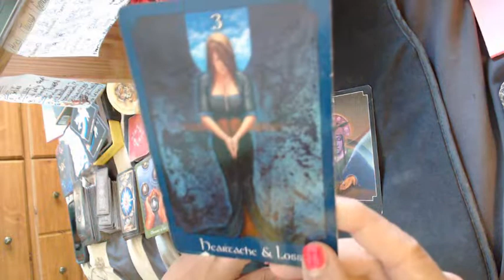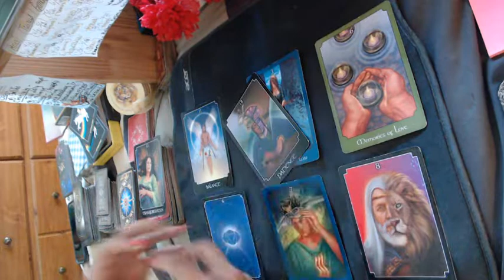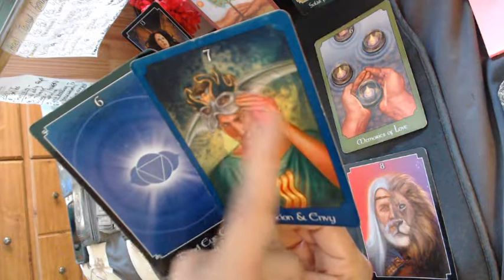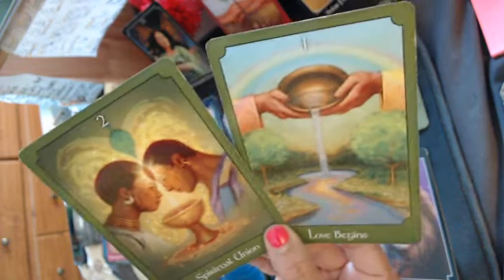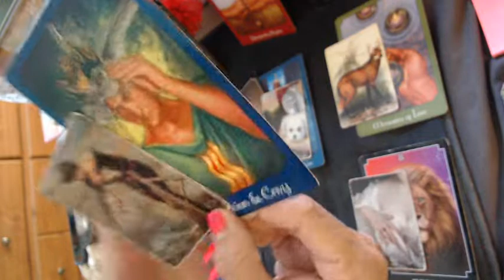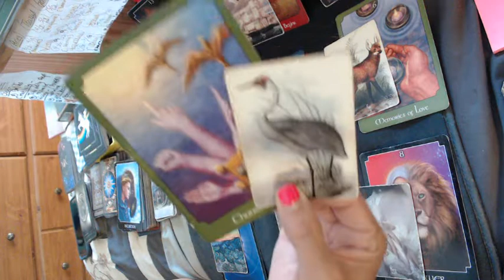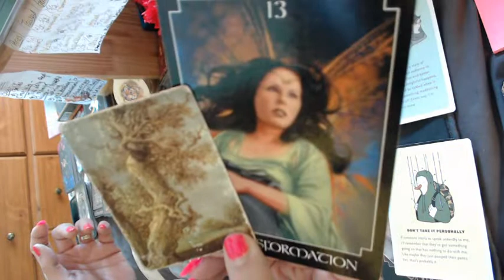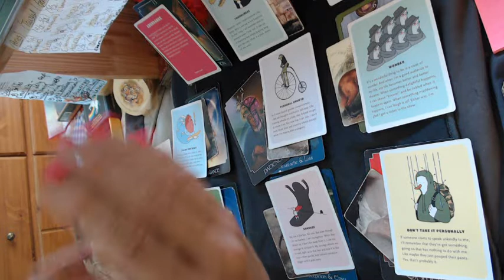CAPRICORN... PERSONAL GROWTH; FOLLOW YOUR HEART! (Oct. 1-15, 2020)